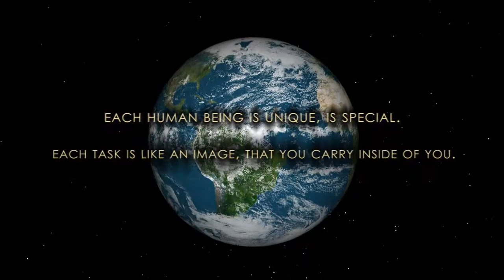(English!) World Mosaic Tian Green 2009-2039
People united in the world mosaic Tian Green 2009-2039
1 mosaic picture presented
in 99 world mosaic books with
12,000 "mosaic-stone-pictures"!
For people of all birth countries of the earth.

From 2009 to 2039, the world mosaic painter TIAN GREEN (Christian Grünberger) will create 12,000 "mosaic-stone-pictures"!

"Mosaic Stone Pictures" are hand-painted glass mosaic stones 2 x 2 cm or 2.5 x 2.5 cm. Every single, sovereign "mosaic-stone-picture" is a work of art in its own right, its own universe, a microcosm.

The 12,000 "mosaic-stone-pictures" will be
presented in 99 world mosaic books.

All 12,000 "mosaic-stone-pictures" form one
common larger mosaic picture!

"Mosaic-stone-pictures" are handed over to people of all birth-countries of the earth, which fulfill at least task 01 u. 02 meet!
The "mosaic-stone-pictures" can not be bought with money !!!

*** German***
Menschen vereint im Welt Mosaik Tian Green 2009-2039!
1 Mosaik Bild präsentiert
in 99 Welt Mosaik Büchern mit
12.000 "Mosaik-Stein-Bildern"!
Für Menschen aller Geburtsländer der Erde.

 Von 2009 bis 2039 wird der Welt Mosaik Maler TIAN GREEN (Christian Grünberger) 12.000 "Mosaik-Stein-Bilder" erschaffen!

"Mosaik-Stein-Bilder" sind handbemalte Glasmosaiksteine 2 x 2 cm oder 2,5 x 2,5 cm. Jedes einzelne, souveräne "Mosaik-Stein-Bild" ist ein Kunstwerk für sich, ein eigenes Universum, ein Mikrokosmos.

Die 12.000 "Mosaik-Stein-Bilder" werden
in 99 Welt Mosaik Büchern präsentiert.

Alle 12.000 "Mosaik-Stein-Bilder" bilden ein
gemeinsames größeres Mosaik Bild!

"Mosaik-Stein-Bilder" werden an Menschen aller Geburtsländer der Erde übergeben, welche mindestens Aufgabe 01 u. 02 erfüllen!
Die "Mosaik-Stein-Bilder" sind nicht mit Geld zu erwerben!!!